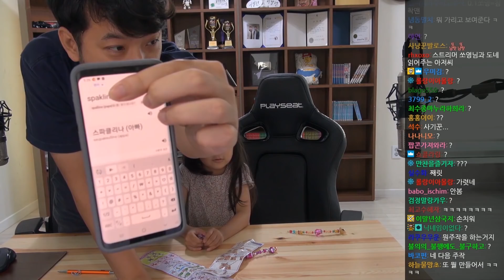자식 이기는 부모가 있다?!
▶편집자: 2대 침투부수호자